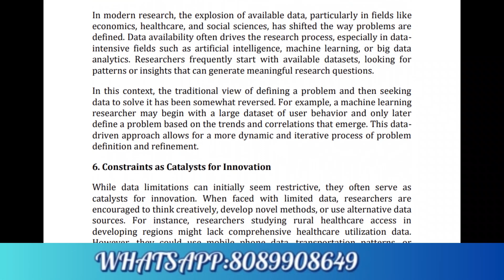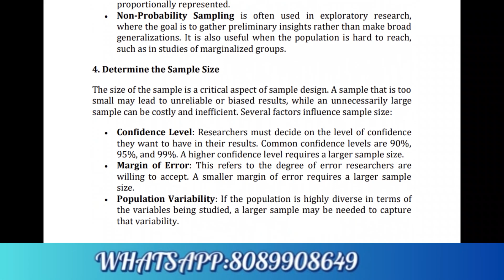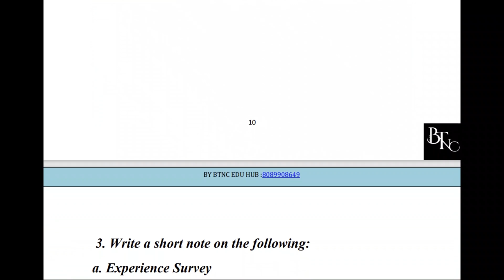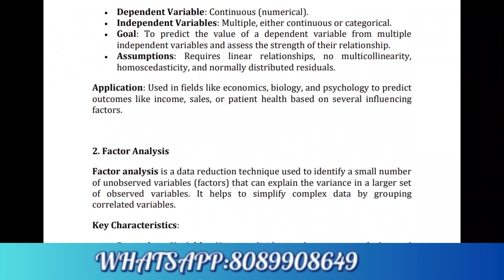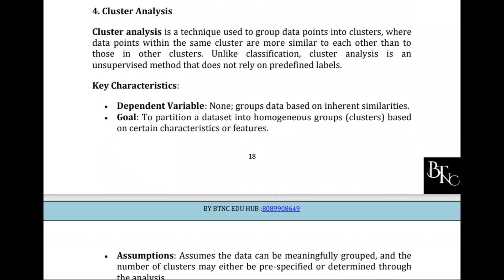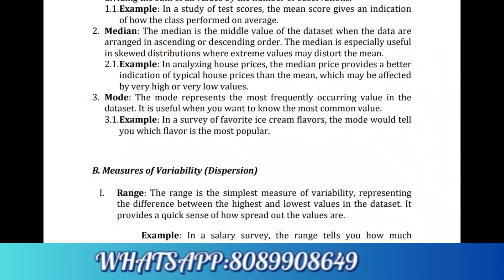MMPC 015 NEW SOLVED ASSIGNMENTS IGNOU 2024-25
⭕ 𝑺𝑶𝑳𝑽𝑬𝑫 𝑨𝑺𝑺𝑰𝑮𝑵𝑴𝑬𝑵𝑻𝑺
⭕ 𝑺𝑶𝑳𝑽𝑬𝑫 𝑷𝑹𝑬𝑽𝑰𝑶𝑼𝑺 𝒀𝑬𝑨𝑹 𝑸𝑼𝑬𝑺𝑻𝑰𝑶𝑵
⭕ 𝑷𝑹𝑨𝑪𝑻𝑰𝑪𝑨𝑳 𝑳𝑨𝑩 𝑵𝑶𝑻𝑬𝑺
⭕ 𝑷𝑹𝑨𝑪𝑻𝑰𝑪𝑨𝑳 𝑹𝑬𝑪𝑶𝑹𝑫 𝑾𝑹𝑰𝑻𝑰𝑵𝑮
⭕ 𝑨𝑺𝑺𝑰𝑮𝑵𝑴𝑬𝑵𝑻 𝑾𝑹𝑰𝑻𝑰𝑵𝑮
⭕ DISSERTATION WORKS